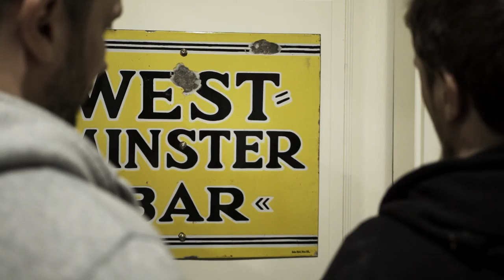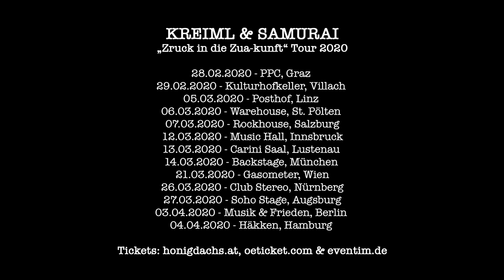KREIML & SAMURAI - Ganz Wien (prod. Brenk Sinatra)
TEXT - KREIML, SAMURAI
BEAT - BRENK SINATRA
MIX - ILL EAGLE
Master - Buzz

Honigdachs.
Wien 2020.